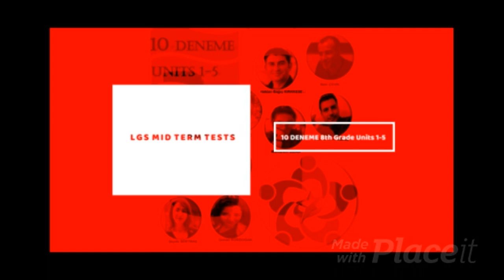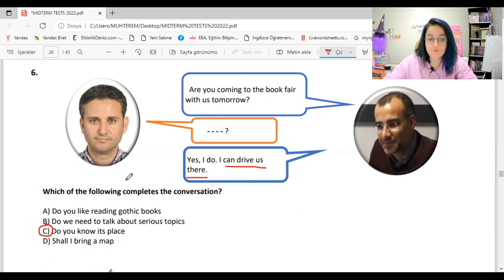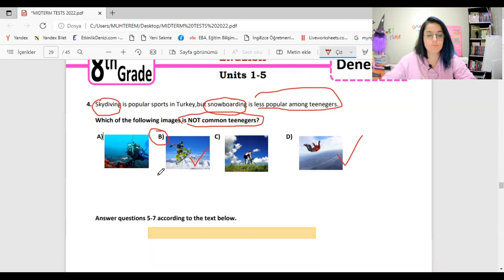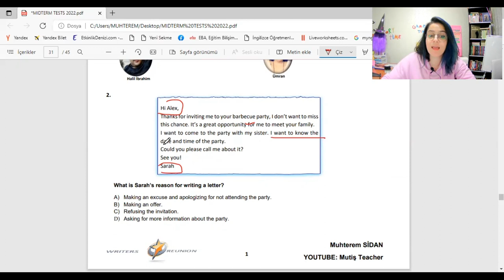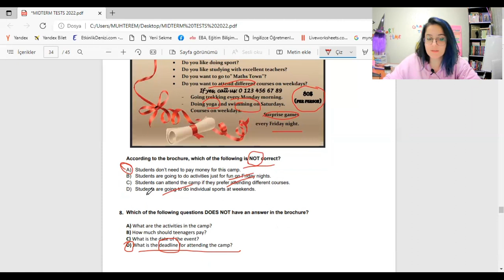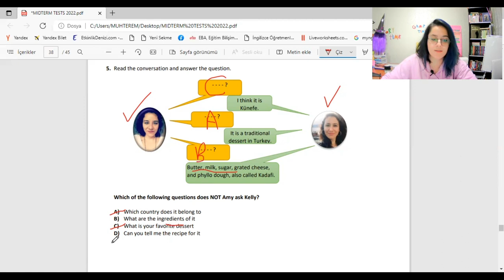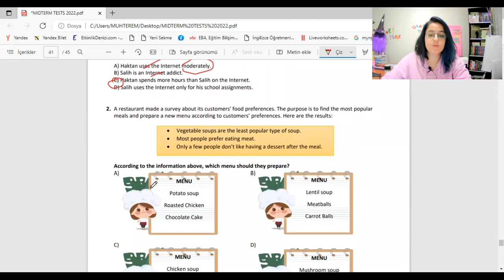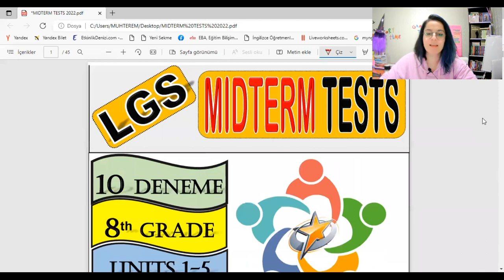WRITERS REUNION MIDTERM TESTS (2. BÖLÜM)